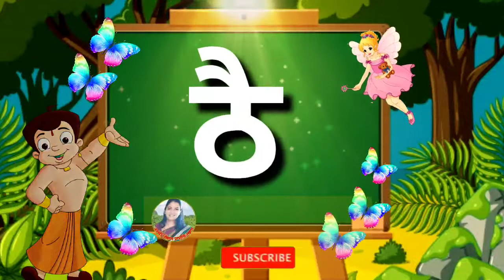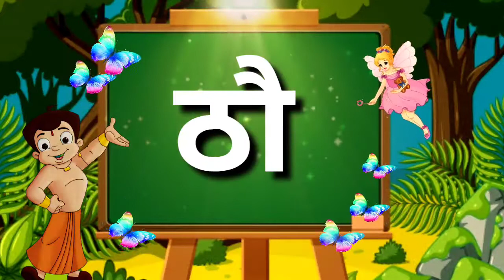ठ ची चौदाखडी। इयत्ता पहिली साठी उपयुक्त व्हिडिओ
धन्यवाद...! आता बाराखडी झाली चौदाखडी

या चौदाखडी च्या व्हिडिओमध्ये ठ ची चौदाखडी दाखविली आहे.

धन्यवाद...!
   🔹 मराठी वाचन विकास  🔹
🔹 *Likeकरा* 👍
🔹  *Share करा*🔁

इयत्तापहिलीसाठीउपयुक्तvideo जे